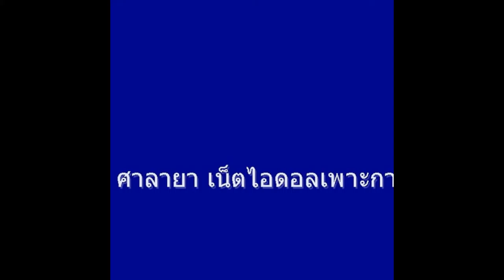เพจตามปกตนะคับ นิค ศาลายา เนตไอดอลเพาะกายไทย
ch3 ch7 c8 jsl goble ไหทองคำอนดี้ ch9 ch5
rs rsiam music  เวอร์เนอร์มิวสิค  แกรรมี่ จีเอ็มเอ็มวัน จีเอ็มเอ็มทีวี
ข่าวตามปกตินะคับ ท็อบไลน  gmmtv